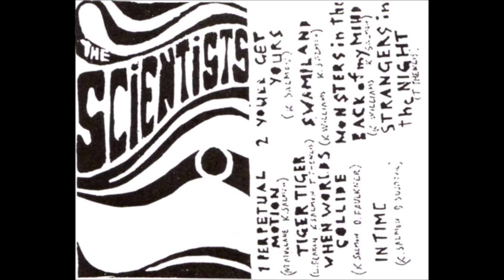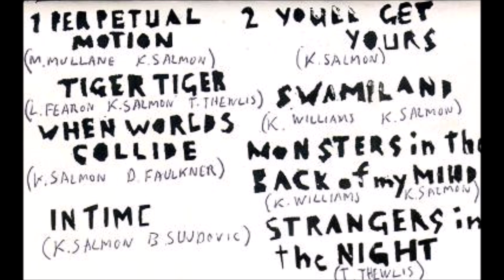Scientists - In Time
"Demo tape", 1982